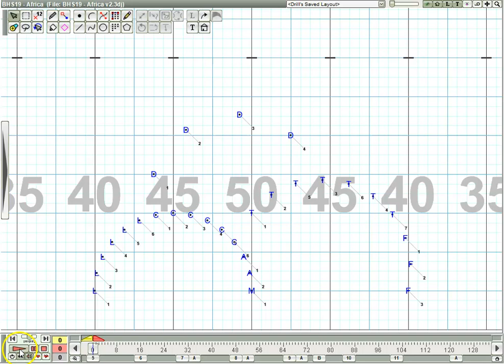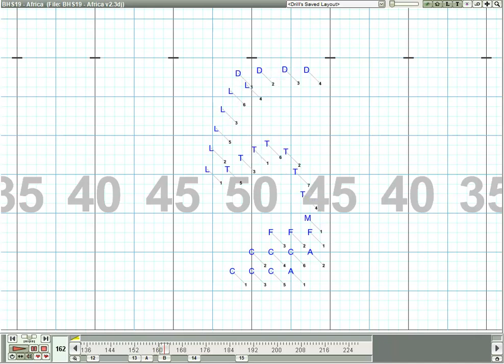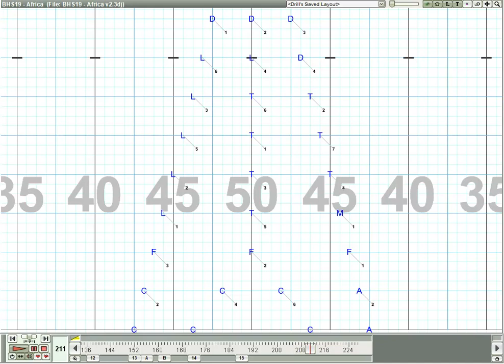BHS19 Africa v3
Second movement of the Branford High School Marching Band 2019 field show.